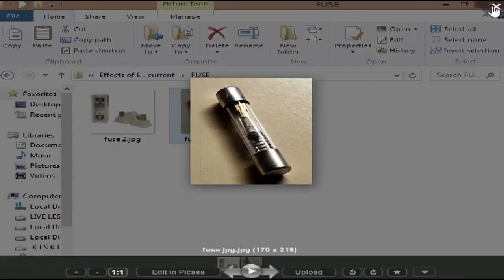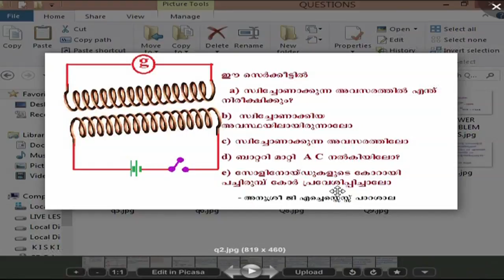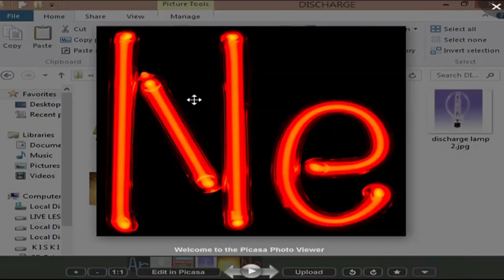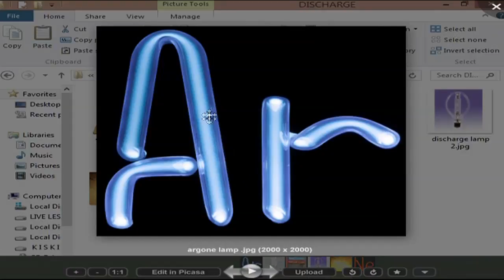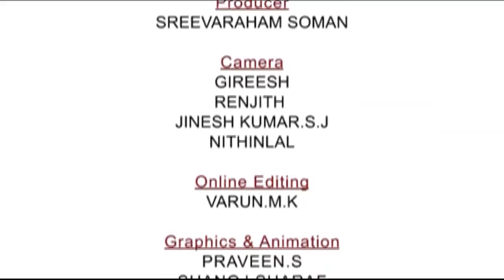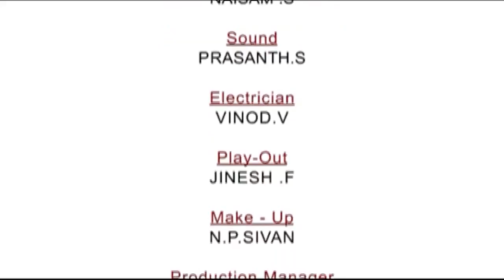Thalsamayam Pathaam Class 10.09.2015 part 06